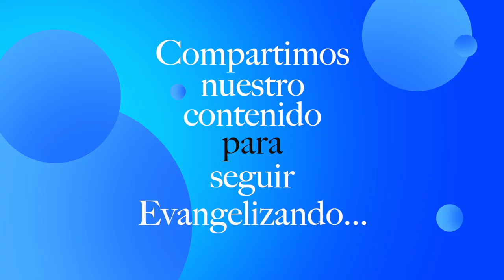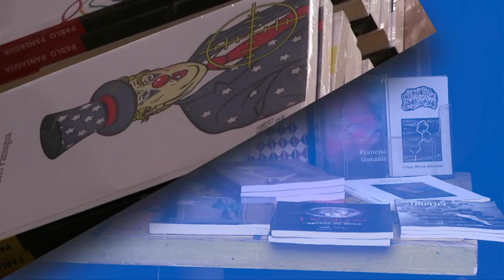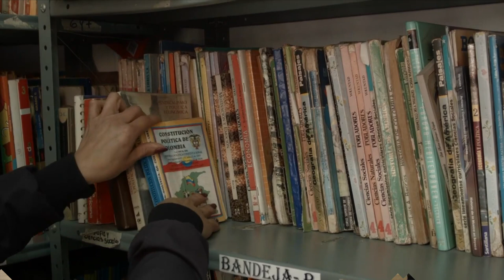Letras al Viento | Mónica Ponce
Hoy te presentamos la entrevista con Mónica Ponce, coordinadora de la Casa de la Cultura Diego Rivera, nos presenta "Un Encuentro de Ajedrez", invitando a los niños, jóvenes y ajedrecistas en general que sea parte de este evento.